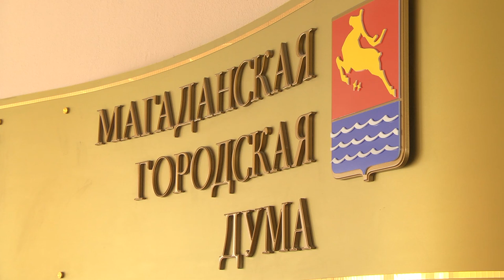Изменения в Устав Магадана одобрили городские депутаты